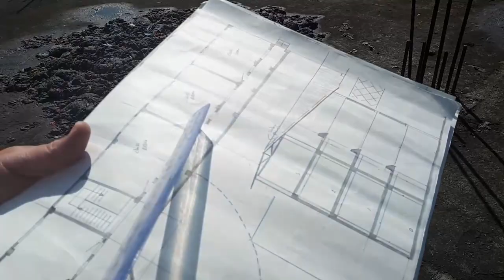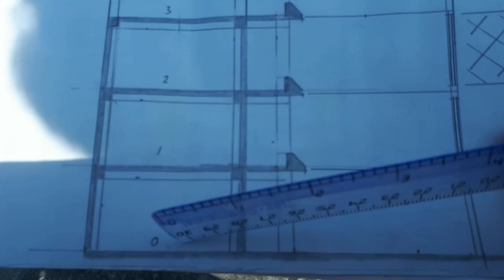Project: Extra Classroom for Green Society Public School - Part 2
This video is about the proposed project to build extra classrooms in a school in Nepal.